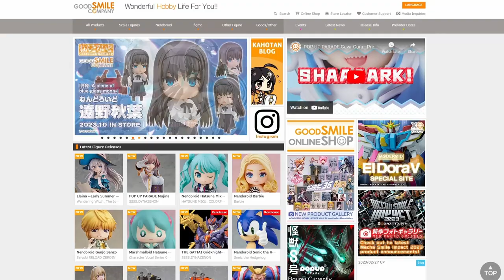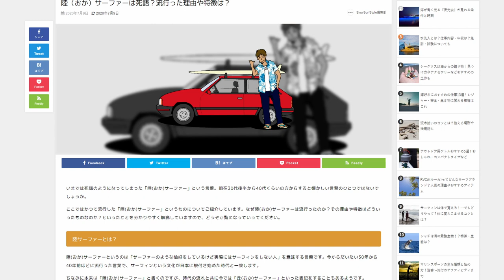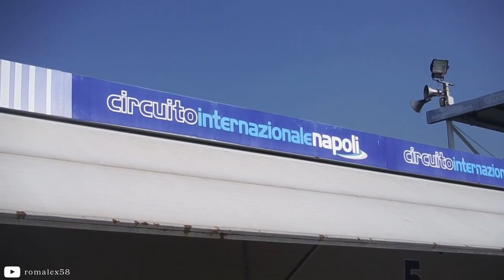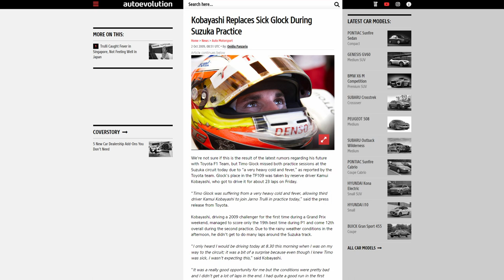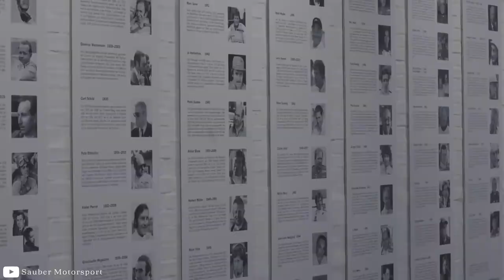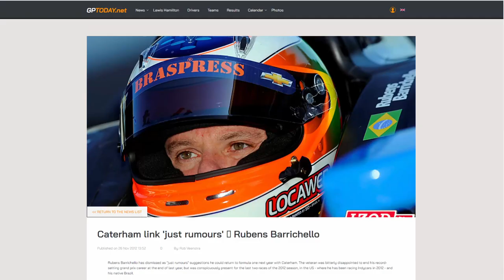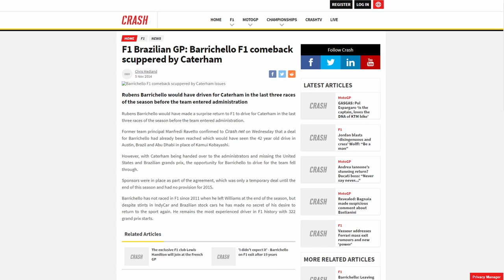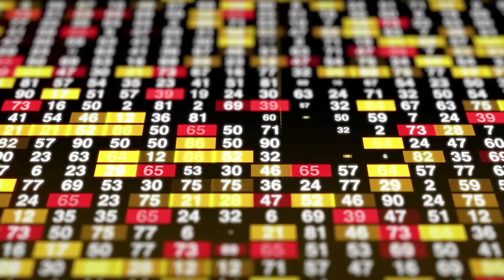Allergic to the Family Business: Kamui Kobayashi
In the world of high dollar contracts and payouts of Formula 1, I wonder how many drivers would stay true to their childhood dream of racing in F1 and agree to race without pay. That’s exactly what Kamui Kobayashi did in 2014 to try and keep his dream alive. While working to become a professional racer, he always figured if it didn’t work out he could return home and work in the family sushi restaurant…even if he did have a bit of an allergy to shrimp and crab.

This video features Japanese subtitles that are mostly all machine translated. My younger sister is educated in Japanese translation; however, I could not have her proof-read the entire video. I apologize for errors.
このビデオには、ほとんどすべて機械翻訳された日本語字幕が含まれています。私の妹は日本語訳の教育を受けています。 しかし、彼女にビデオ全体を校正してもらうことはできませんでした。エラーについてお詫び申し上げます。

At the recommendation of a friend I have started a Patreon Page, but I don't have anything too special to offer there, so if you have any ideas let me know in the comments below and I'll consider what I can do.

There are certain scenes from the Formula 1 calendar where race footage is used. All those rights are property of the Formula One Management (FOM). Other photos, news elements, and video are used solely for the purpose of enriching the original content in order to illuminate a more detailed story. All other media has been attempted to give appropriate credit under creative commons procedure when proper information is available.

Chapters:
0:00 Sushi for Dinner?
0:50 It Figures
2:40 Destined for Something
4:47 Starting to Try
6:46 Welcome to Europe
8:16 Toyota Finally has their Driver
10:16 Realizing a Dream
13:04 Fighting for a Career
15:14 Is it Greener than Caterham F1 on the Other Side?
16:50 Thanks and Next Hints